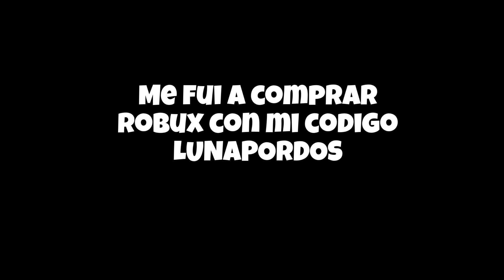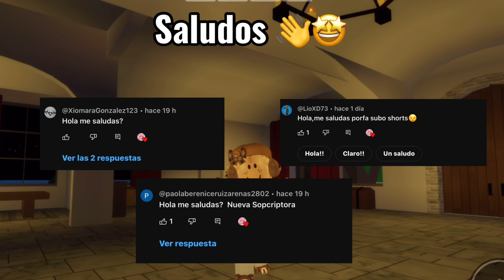COMPRANDO EL NUEVO PASE DE BROOKHAVEN 🤑 🏡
☺️Holaa,espero la estes pasando  bien,tenia muchas ganas de grabar este video 😘y por fin lo subi,espero te guste y asi poder subir mas y mas😁😍